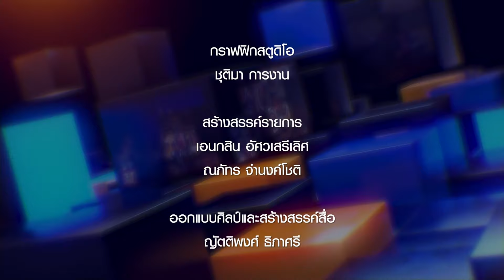มุมมองกระทรวงท้องถิ่น⎜คิดดี สังคมดี⎜09.03.67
คิดดี สังคมดี⎜มุมมองกระทรวงท้องถิ่น
O/A : 09/03/67

แขกรับเชิญ :
• ดร.สฤษฏ์พงษ์ เกี่ยวข้อง
ประธานคณะกรรมมาธิการการแรงงาน

พิธีกร :
• ดร.สุรชัย พรหมพันธุ์